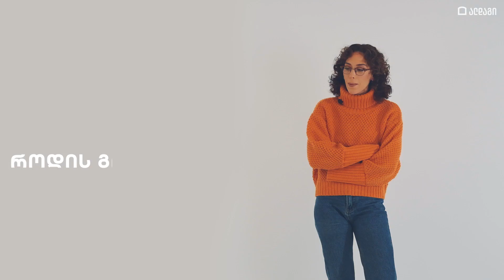რისთვის ხარ მზად?